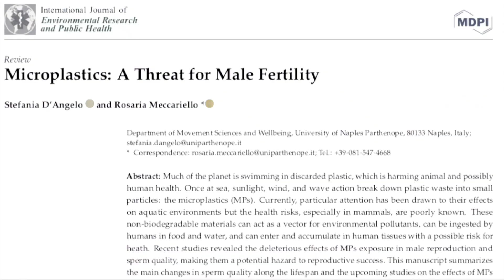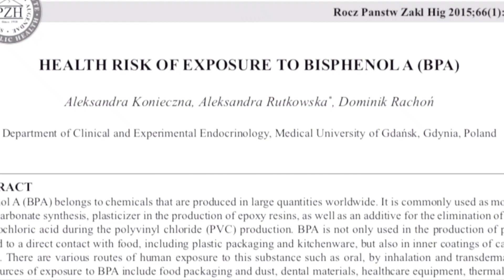Reasons for low sperm count | Improve sperm quality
Naturally improve sperm count, sperm motility and quality. There are many reasons for low sperm count. Healthy sperm needs many environmental changes. In this video we will discuss how can you increase your sperm count and how can you increase sperm motility.
What to do when semen analysis shows low sperm count?
Normal sperm count is needed for optimal male fertility. Low sperm count may or may not be associated with low testosterone levels.
Fertility boosters, testosterone boosters and steroids need special attention as there is a lot of misinformation circulating across social media.
It is important to know how steroid supplementation at gym can affect sperm count. What if you have 0 sperm count?
Is there any fertility diet to boost testosterone levels?

Hello everyone,
I am Dr Nikita Banerjee, MBBS, MS, DNB, MRCOG2, FRM with over 10 years of experience in practice, training young doctors, as author and as an international speaker.

I will try to answer all your queries related to the subject.